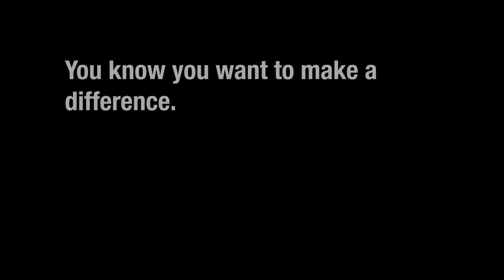Engineered to Be Different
Here at CU Boulder, our top-ranked engineering program is unlike any other: customized education, collaborative community and partnerships with federal labs all located right here in one of the nation’s top tech cities. And best of all, our supportive community of engineers works together to ensure each of us reaches our potential to make our goals a reality.